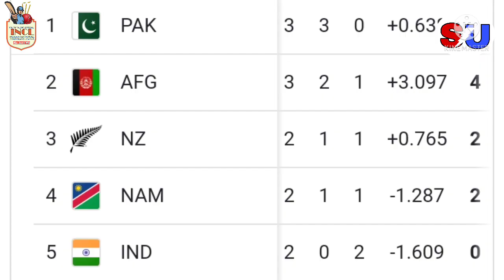😳 ये भी हो जायेगा आप कभी सपने में भी नहीं सोचे होंगे? INCL Big Announcement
😳 ये भी हो जायेगा आप कभी सपने में भी नहीं सोचे होंगे? INCL Big Announcement || ‎@INCL  ‎@Khel Gyan

INCL Beti Bacaho Trophy Se pahle Camp ke baad ek Trophy bhi hoga done ke performance ke base par hi Auction me naam jayega aor aap Ko frenchise kharidega || INCL Registration Open Hai Dobara agar aap abhi tak Registration nhi kiye hai to kar lijiye Free Trails Hota Hai INCL hai Ye 13 Years se above ke players de sakte hai Jaldi Kariye Don't Miss ||Cricketer Banane ka Maukka De Raha hai INCL Indian NO. 1 Cricket Talent Hunt || INCL Camp Start 5 September 2021 In all INDIA ||

Hanging Ball For Cricket Practice -

Stretching Band Fitness for cricketer -

Sun Glass For Cricketer

Best white Dress For Professional Cricket -

SG KASHMIR WILLOW BAT -

BEST CRICKET SHOES FOR CRICKETERS -

 BEST CRICKET LEATHER BALL -

BEST BATSMAN GLOVES -

BEST SG FULL KIT BAG -

Chandigarh Lucknow Jaipur समेत  और भी State के लिए INCL का  Big News ! 🤫 || @INCL|| Sushant Upadhyay

INCL cricket trails | Sushant upadhyay | INCL big updates announced | INCL cricket trails latest updates | INCL hai to mumkin hai | Cricket trails 2021 latest updates | Cricket trails latest updates | INCL ||

INCL Trails शुरू हो गए हैं INCL Trails में क्या हुआ पूरी जानकारी || @INCL || Sushant Upadhyay

INCL TRAILS START HO GAYE.
                   इस Channel पर आप सभी को हमेेेेशा क्रिकेट से जुड़ी Topic मिलते है। जिससे आप के क्रिकेटर बनने का सपना पूरा हो सके।

Upca u-14  cricket trails
Upca u-16 cricket trails
Upca u-19 cricket trails
Upca u-23 cricket trails
Upca Ranji cricket trails

Mumbai u-14 cricket trails
Mumbai u-16  cricket trails
Mumbai u-19 cricket trails
Mumbai u-23 cricket trails
Mumbai Ranji cricket trails

Delhi U-14 cricket trails
Delhi u-16 cricket trails
Delhi u-19 cricket trails
Delhi u-23 cricket trails
Delhi Ranji cricket trails

Your quires solve -
INCL cricket trails latest updates
INCL cricket trails latest news
INCL big updates announced
INCL trails suru ho gaye
INCL hai to mumkin hai
INCL Trails me kya kya hua hai
INCL trails 2021 latest updates
INCL cricket trails latest updates 2021

U-19Meselectionkaisehotahai

SUSHANT UPADHYAY